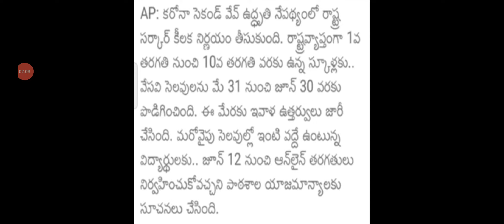AP SCHOOLS REOPEN DATE |AP SCHOOLS LATEST NEWS |AP TENTH INTER EXAMS CANCEL NEWS TODAY